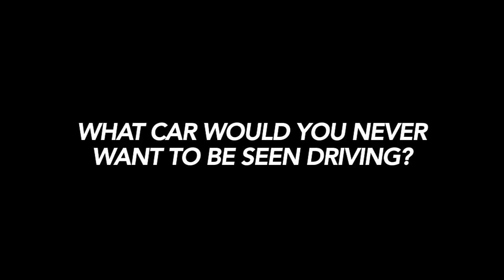Alli Moto - My Five: Tyla Rattray Q&A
My Five is an Alli feature where we ask five fun questions to different athletes and compile all the answers. For this installment, we talked to motocross rider Tyla Rattray.